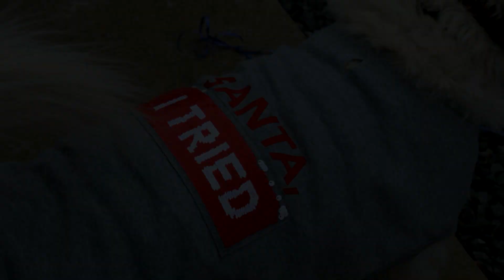Merry Christmas 2020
From all of us here at Janry Pet Resort, have a safe and blessed Christmas.